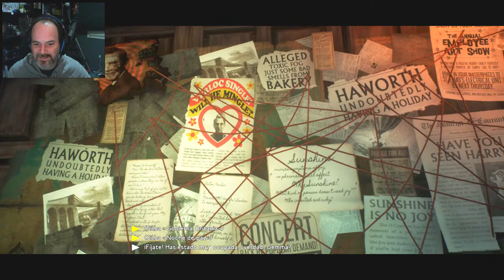We Happy Few, Episodi 17: A fer de periodista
Intentem recuperar la feina de periodisme i comencem per la desaparició d'una antiga companya que curiosament investiga la nostra desaparició i uns estranys afers amb el Joy.

T'agrada l'humor?

T'agrada l'Online?